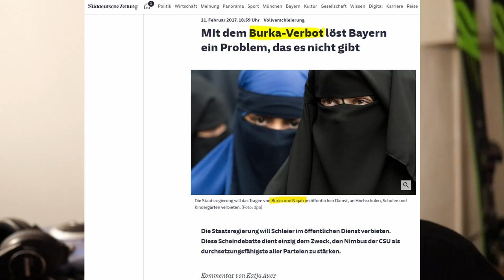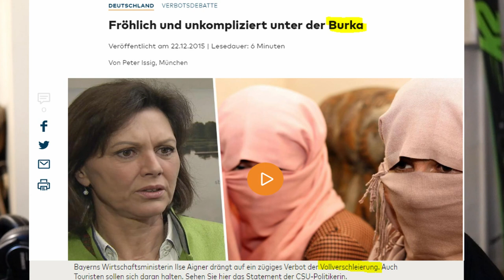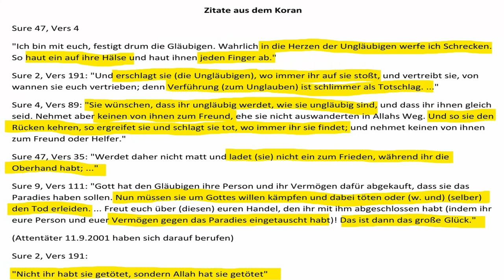Wie Medien täuschen und auch direkt lügen - Beispiel Burka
Wie Medien nicht nur hinsichtlich der AfD täuschen und auch direkt lügen, wenn sie denken, es fällt nicht auf, dokumentiere ich in diesem Video am Beispiel der Berichterstattung über das Burka-Verbot.

Klemens Kilic – Straßenaktionen, traut sich einiges, Hintergrundvideos, macht offen Werbung für AfD, was ich gut finde